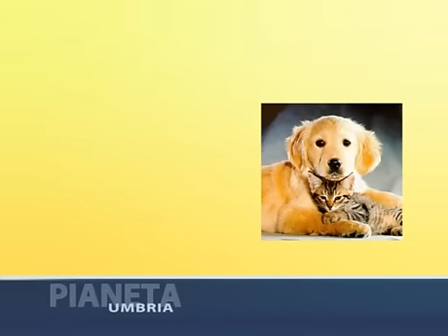Akita Inu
Caratteristiche dell'akita inu illustrate dal Dott.Massimo Floris